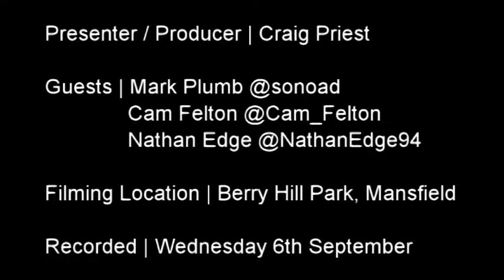SE01EP06 Inspiring The Geese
Mansfield Matters Podcast | SE01EP06 ‘Inspiring The Geese’

The latest episode of our weekly Podcast is now online ahead of a busy few days where the Stags host Grimsby and Wycombe

Craig, Nathan, Mark and Cam discuss the latest from the club, reflecting on the 1-1 draw at Carlisle, the transfer deadline day moves, the influence of Alex MacDonald and much more

Once more the team visit Berry Hill Park, and with the lake in the background, the team discuss, debate and much more as The Ultimate XI makes a return, looking for yet another centre back – can someone other than Mark make a plee for a winner?

As always the podcast is ‘For the fans, by the fans’ and we’d love you to interact via twitter/facebook – details below.

Please let us know what you’d like to see/hear in the Podcast and be sure to comment/share on Social Media – also if you’d like to be a guest or sponsor the show, get in touch.

Main Account - @mtfcmatters
Craig Priest - @craigpriest14
Nathan Edge - @NathanEdge94
Mark Plumb - @sonoad
Cam Felton - @cam_felton